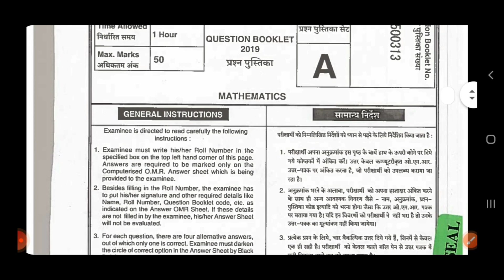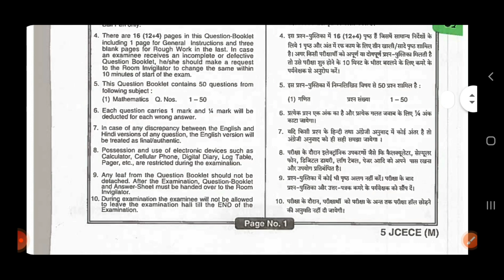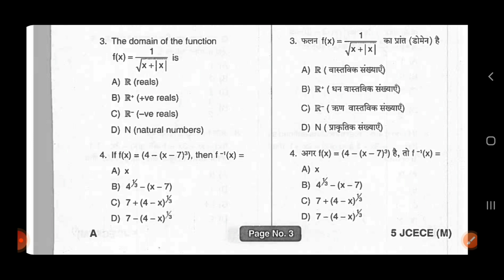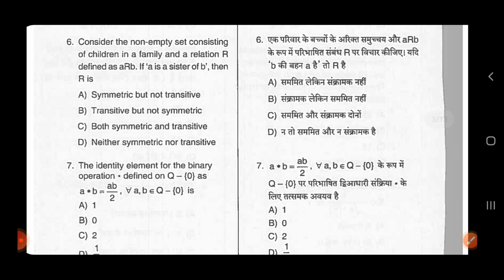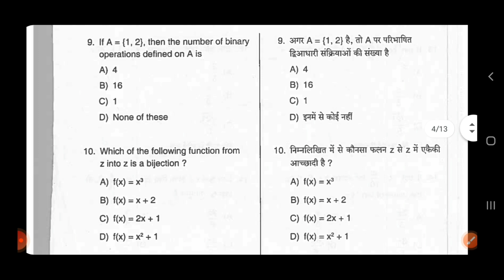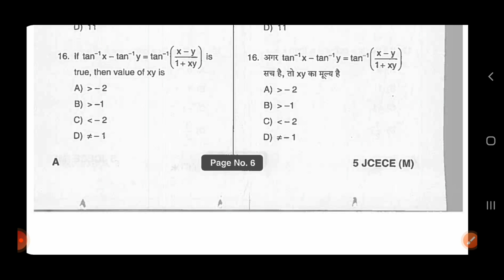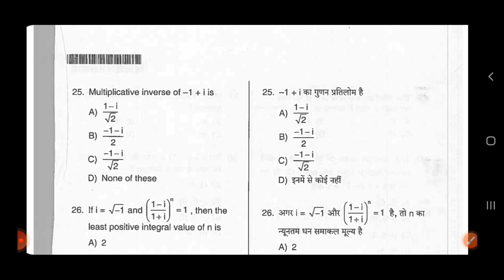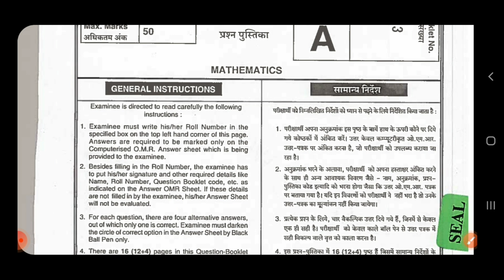Jceceb Agriculture Exam 2021 Previous year question paper Mathematics with solution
jceceb.jharkhand.gov.in 2021,
jceceb iti 2021,
jceceb agriculture,
jceceb b.ed 2021,
jceceb entrance exam preparation,
jceceb.jharkhand.gov.in 2021 polytechnic,
jceceb b tech 2021,
jceceb iti,
jcece application form 2021,
jceceb admission 2021,
jcece agriculture application form 2021,
bcece agriculture,
jceceb agriculture 2021 exam date,
jceceb bed,
jceceb bsc nursing previous year question paper,
jceceb bsc nursing application form 2021,
jceceb bed apply online,
jceceb b.ed 2020,
jceceb b tech,
jceceb b ed,
jceceb b tech counselling,
jceceb counseling,
jceceb counseling 2021,
jcece counselling,
jceceb classes,
bcece cut off 2020,
bcece course details,
bcece crash course,
bcece correction date 2021,
jceceb d2d 2021,
jceceb d2d,
jceceb diploma,
jceceb diploma 2021,
jceceb diploma lateral entry,
jceceb d2d form fill up,
jceceb d2d previous year question paper,
jceceb d2d syllabus,
jceceb engineering,
bcece exam,
bcece engineering form apply date 2021,
jceceb entrance exam 2021,
bcece exam date,
jceceb form,
jceceb form fill up,
bcece form,
bcece form apply date 2021,
bcece form apply kaise kare,
bcece form kaise bhare,
bcece form apply date 2021 b tech,
bcece form apply,
jceceb.jharkhand.gov.in 2020,
jceceb.jharkhand.gov.in 2021 iti,
jceceb.jharkhand.gov.in 2021 online apply,
jceceb.jharkhand.gov.in 2021 kaise bhare,
jceceb.jharkhand.gov.in 2021 b.ed,
jceceb.jharkhand.gov.in 2021 btech,
bcece kya hai,
helpdesk bcece,
bcece kya h,
jceceb iti counselling,
jceceb iti merit list 2021,
jceceb iti counselling 2021,
jceceb iti final merit list 2021,
jceceb iti allotment letter 2021,
jceceb iti seat allotment letter 2021,
jceceb jee main 2021,
jceceb jee main counselling,
jceceb jharkhand gov in polytechnic 2020,
jceceb lateral entry 2021,
jceceb bsc nursing 2021,
bcece ka admit card kaise nikale,
bcece ka admit card kaise nikale 2021,
bcece ka exam kab hoga 2021,
bcece ki taiyari kaise kare,
bcece ka form kab aayega,
bcece ka admit card kaise download karen,
bcece kya hai in hindi,
jceceb lateral entry 2021 syllabus,
jceceb lateral entry 2021 admit card,
jceceb lateral entry admit card,
bcece le,
jceceb lateral entry 2021 exam date,
bcece le previous year question paper,
jceceb lateral entry previous year question paper,
jceceb merit list 2021,
jceceb merit list,
jceceb new update 2021,
jceceb bsc nursing,
jceceb online apply 2021,
jceceb official,
jceceb online counselling,
jceceb online apply 2021 btech,
bcece syllabus 2021,
jceceb iti online counselling,
jceceb paramedical,
jceceb polytechnic,
bcece previous year question paper,
jceceb polytechnic admit card,
jceceb polytechnic 2021 admit card,
jceceb previous year question paper,
jceceb polytechnic 2021 preparation,
jceceb result 2021,
jceceb seat allotment 2021,
bcece syllabus 2021 pcb,
bcece syllabus,
bcece syllabus 2021 pcm,
bcece song,
bcece study,
bcece scope,
jceceb b tech lateral entry,
jceceb b tech 2021 counselling,
jceceb update,
bcece 2021,
bcece 2021 exam date,
bcece 2020 question paper,
bcece 2021 application form,
bcece 2020,
bcece 2021 admit card,
bcece 2021 admit card download,